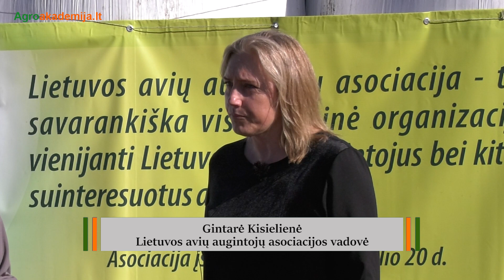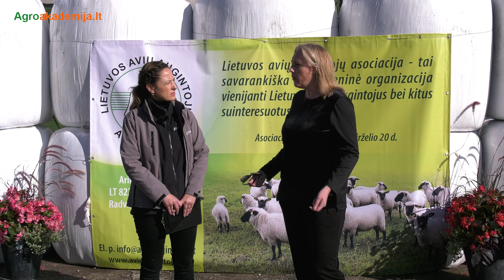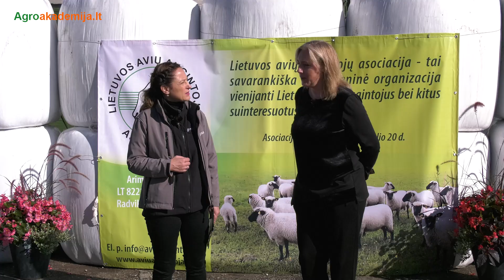Avininkystė: svarbu ne kiekis, o kokybė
Avininkystė, ypač mėsinė, Lietuvoje vis labiau tampa rimta verslo šaka, turinčią savo rytdieną. Tuo galėjo įsitikinti kiekvienas pirmąjį rudens savaitgalį apsilankęs jau devintą kartą organizuotoje parodoje „Avis aprengs ir pamaitins 2021“. Džiugu, kad avių augintojų gretas papildo jauni ūkininkai. Nors avių, palyginti su praėjusiais metais, nuo 162 tūkst. sumažėjo iki 157 tūkst., tačiau jų kokybė gerėja.

Kuo šiandien gyvena šio verslo atstovai, kokios perspektyvos, kalbamės su Lietuvos avių augintojų asociacijos vadove Gintare Kisieliene, patirtimi dalijasi skuodiškis Aurimas Jazbutis, o kai kuriuos technologinius dalykus primena LŽŪKT gyvulininkystės specialistės.

0:00 „Avis aprengs ir pamaitins 2021“
0:36 Gintarė Kisielienė, Lietuvos avių augintojų asociacijos vadovė
5:07 Aurimas Jazbutis, ūkininkas (Skuodo r.)
9:53 Kamilė Turskytė, LŽŪKT  gyvulininkystės specialistė
12:43 Žyginta Prokopavičiūtė, LŽŪKT  gyvulininkystės specialistė